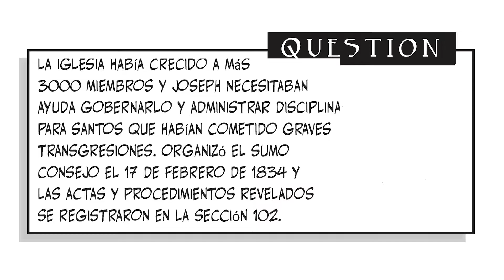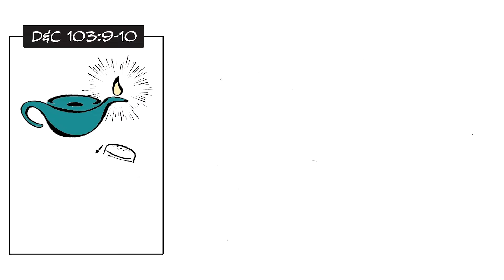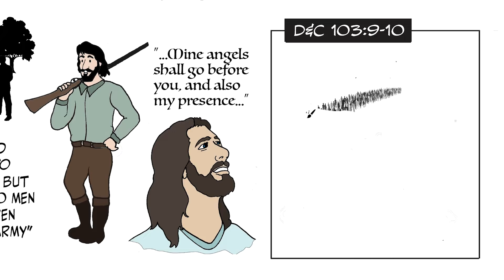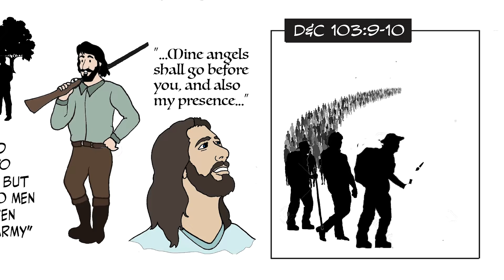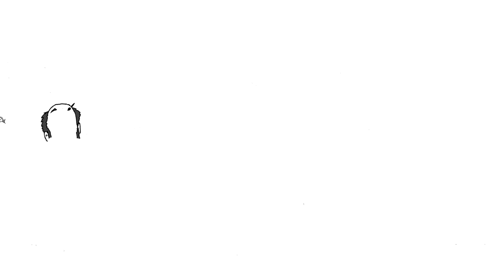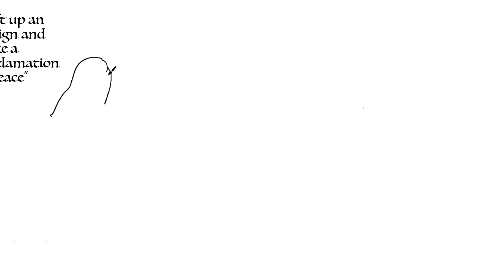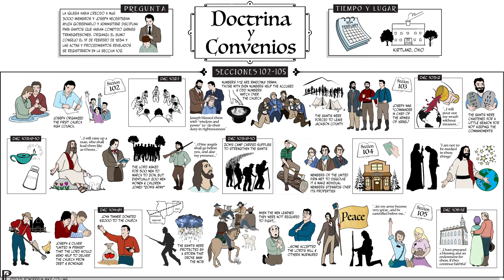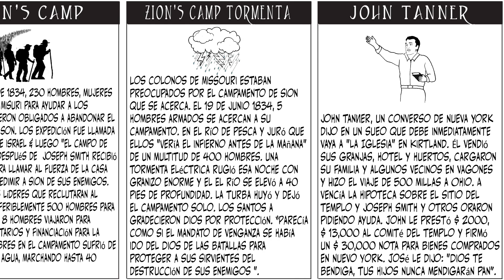Doctrina y Convenios Secciónes102-105 en Español Ven, sígueme Ponderfun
Ponderfun es una animación de pizarra fácil de seguir de Doctrina y Convenios que sigue a la lección Ven, sígueme y es divertida para toda la familia.
Descargue una descripción general, páginas para colorear y rompecabezas